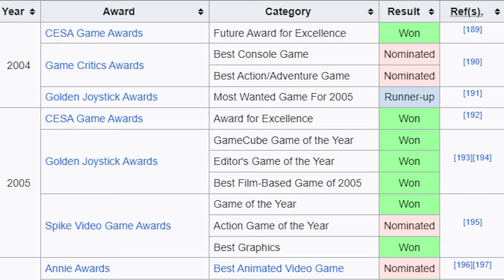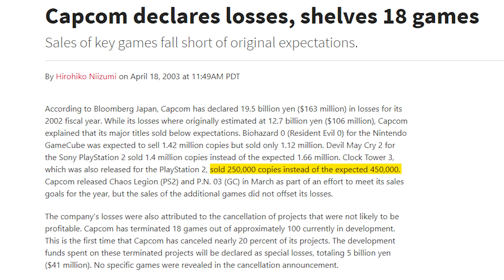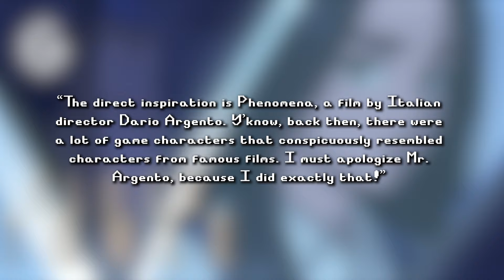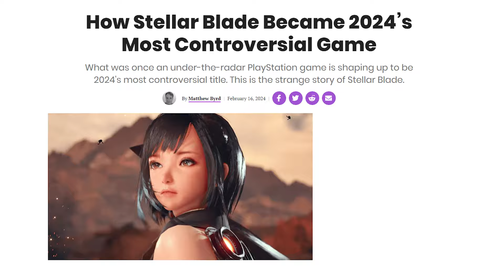The Divine Insanity of Haunting Ground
Haunting Ground is an overlooked PS2 survival horror classic from Capcom that deservers more recognition. A game that tackles disturbing and dark themes as we must help our protagonist Fiona  Belli with assistance from best boy Hewie escape a gothic castle in which it's inhabitants stalk her and want to do very bad things to her.

CHAPTERS:
0:00 - INTRO
1:51 - DEVELOPMENT
4:56 - GAMEPLAY & STORY
9:37 - DEBILITAS
12:29 - DANIELLA
20:03 - RICCARDO
25:37 - LORENZO
29:17 - THEMES & THOUGHTS
40:24 - OUTRO